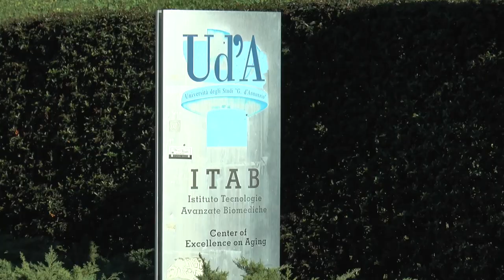Contagi alti nel chietino: la Asl offre tamponi gratuiti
Crollano i tamponi molecolari ma sono alti i numeri del contagio in provincia di Chieti, forse dovuti all’abuso di test “fai da te” che generano molti falsi negativi. Per questo la Asl mette a disposizione tamponi gratuiti per due settimane negli hub di Chieti e Lanciano